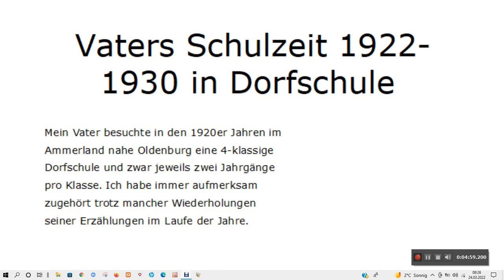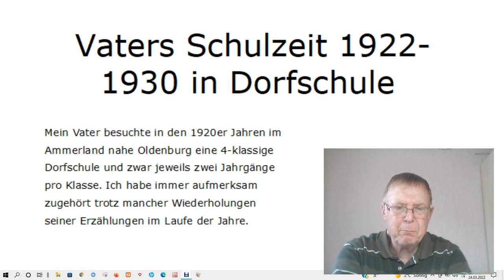Vaters Schulzeit 1922-1930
Mein Vater besuchte in den 1920er Jahren im Ammerland nahe Oldenburg eine 4-klassige Dorfschule und zwar jeweils zwei Jahrgänge pro Klasse.